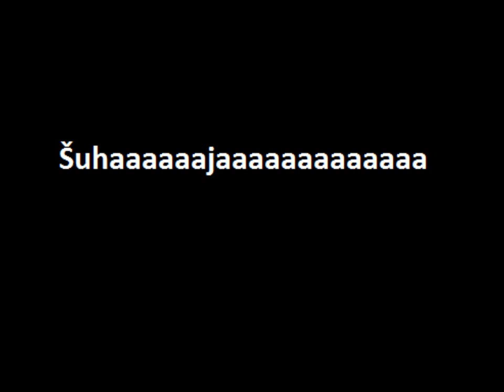Povice vy mojej žene